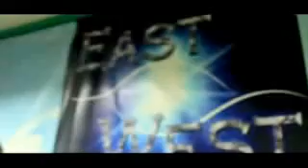institutional national awardee story